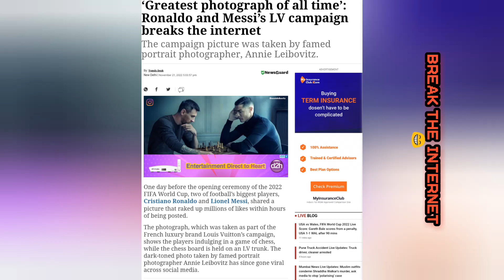RONALDO AND MESSI PHOTOGRAPH BREAK THE INTERNET 😱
ronaldo and messi photos